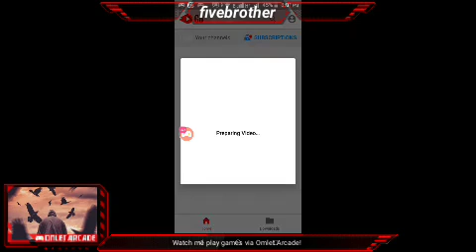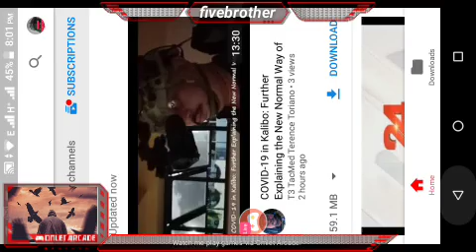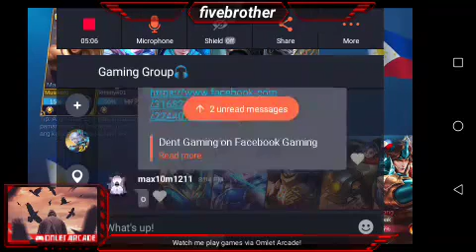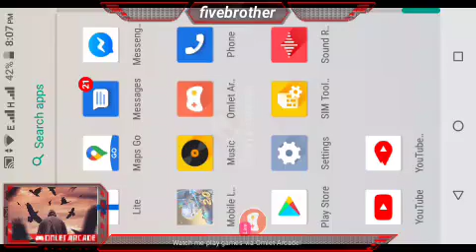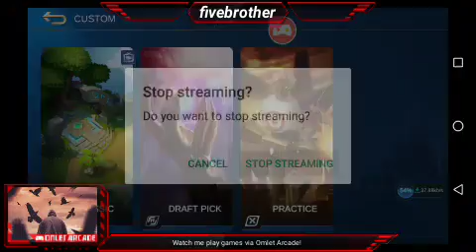Masha fighter tank